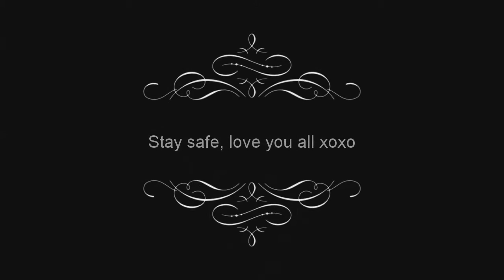Let's chat!! What I got for Christmas?!! 🤩🤩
Uploads schedule:
Monday and Wednesday and Friday anytime

This videos is not sponsored I will let you know when one is here in the description or I will mention at start of video also might or might not be suit for children so i hope you all enjoy and have had a good week and have a fab weekend see you in next video